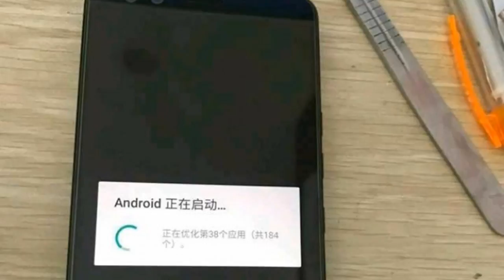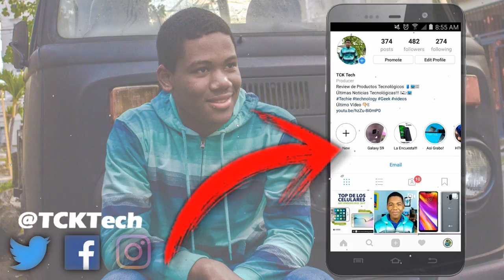HTC U12 Un Gran Smartphone!!! (Salvara a HTC?)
HTC U12 Un smartphone que ya esta a la vuelta de la esquina, y que quizas sea uno de los mejores de este año!!!